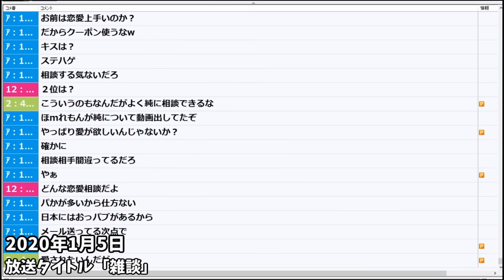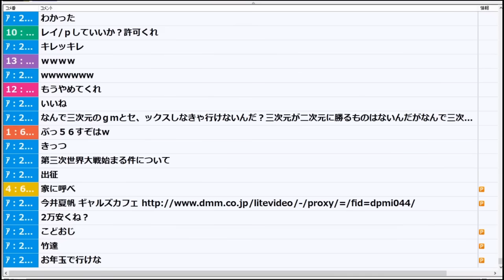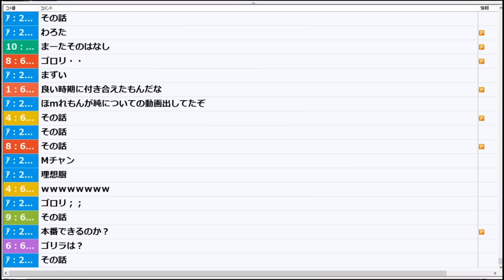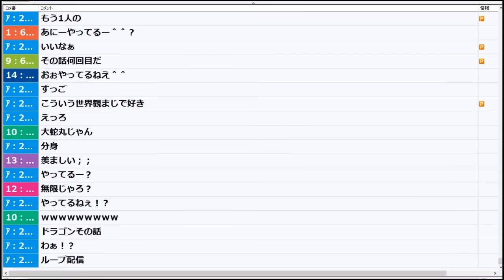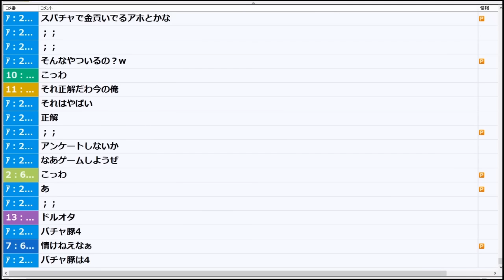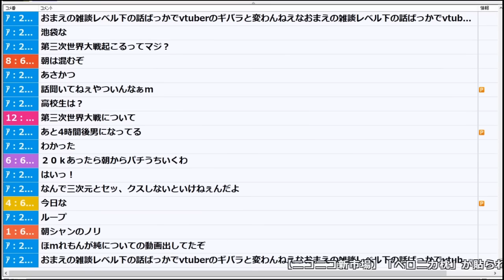加藤純一が童貞を救う枠【2020/01/05】